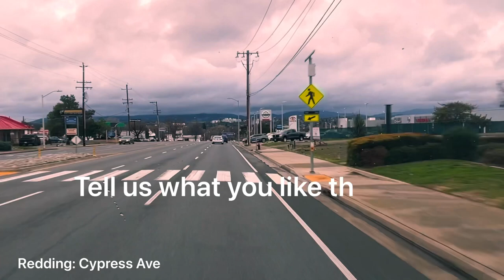REDDING CALIFORNIA - Travel Northern California - Downtown Redding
Redding, California is best known for its beautiful natural surroundings. Located in the northern part of the state, Redding is nestled in the midst of the Shasta-Trinity National Forest and is surrounded by stunning mountain ranges and forests. The city is also home to the largest man-made reservoir in California, Lake Shasta, which is a popular spot for boating, fishing, and other outdoor activities. Redding is also home to the Sundial Bridge, a unique pedestrian bridge that spans the Sacramento River and is a popular spot for tourists and locals alike. In addition to its natural beauty, Redding is also home to a number of cultural attractions, including the Turtle Bay Exploration Park and the Redding Museum of Art and History.